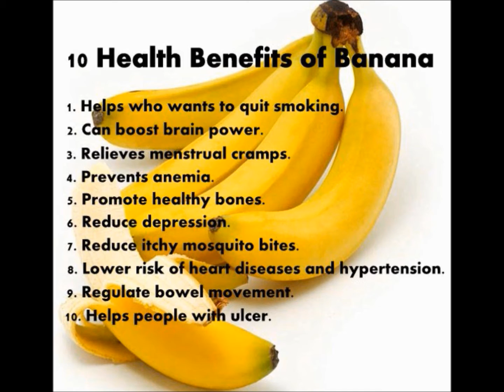My Opinion of CREATINE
Creatine is one of those supplements that is both legal and does improve recovery. But are there better and / or cheaper choices than creatine?

That is the topic that I study in today's video.

What are your thoughts on creatine? share below.